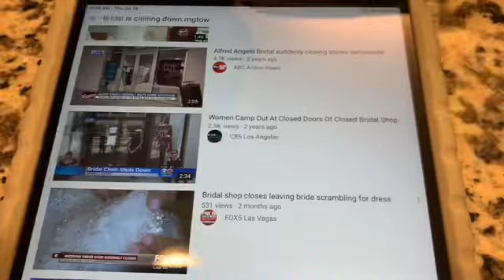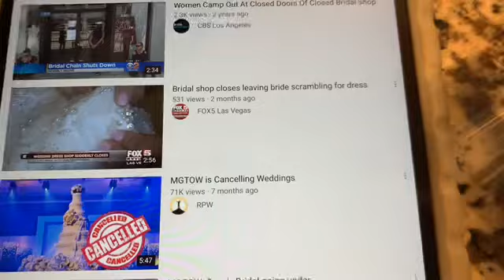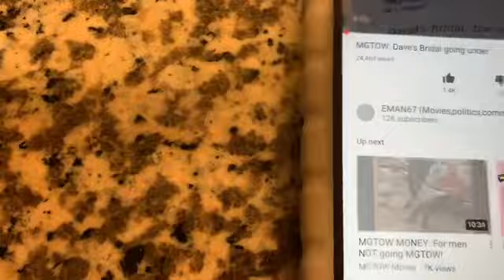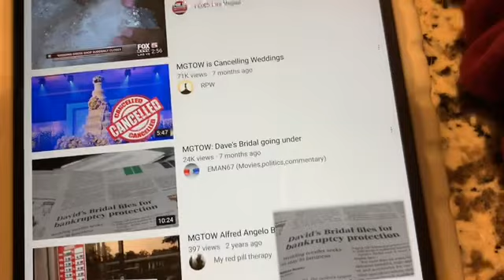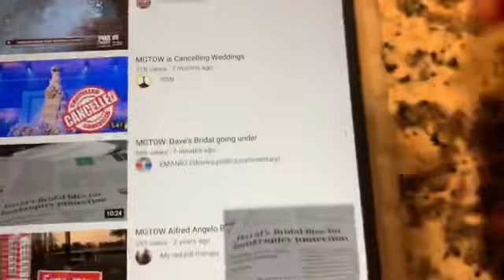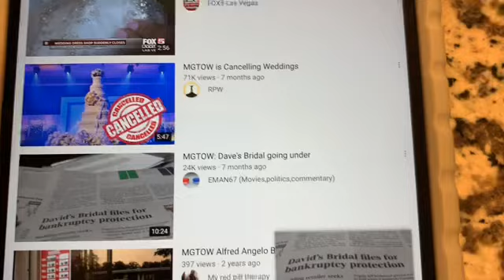「ブライダルショップ…」の続き。ネットと現実の違いも気になる。